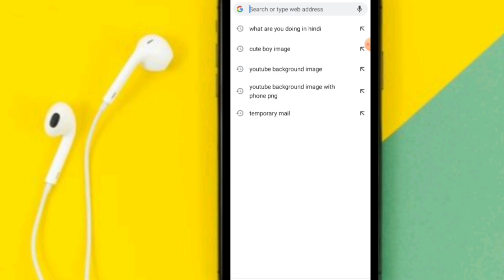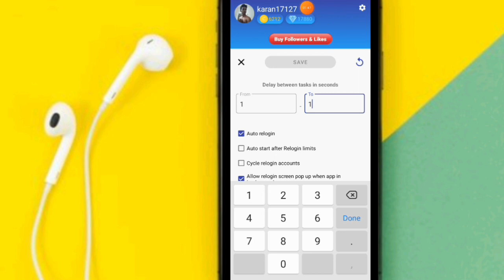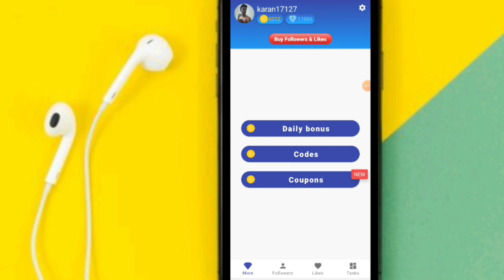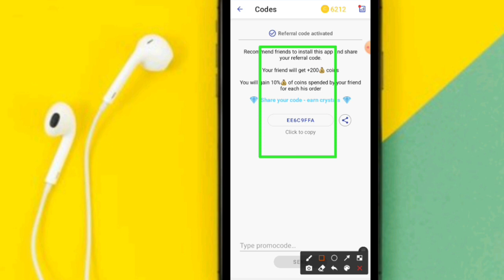top follow new update 3.7 || top follow new updated version 3.7 | Top Follow App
Topic Covered:
top follow app today code
top follow app topfollow code
top follow coins code
top follow new code today

other queries:

top follow
top follow app new free codes
top follow new code 2021
top follow invite code
top follow coin hilesi
top follow,top follow app